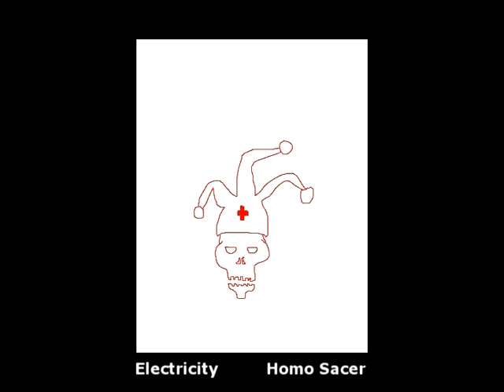Desert versus Empire, part 5/11 ( Electricity Homo Sacer )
Sound
Electricity
from "Desert of the Real" album
Boštjan Leskovšek - ROR
2008

Image:
Homo Sacer
Janja Rakuš
Facebook online - spreading Justice with Uranium!
2010

Editing:
Ziga Pilih, RGB
2010